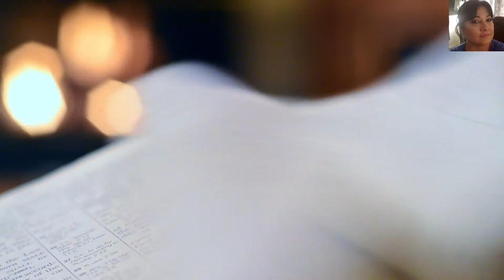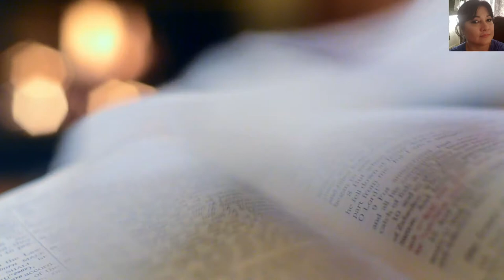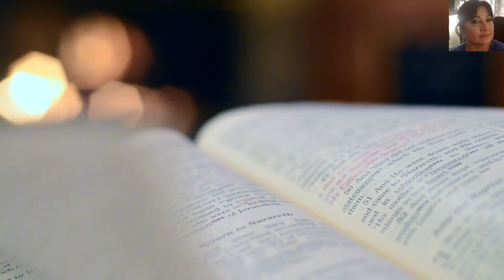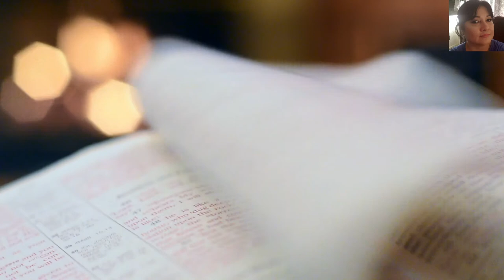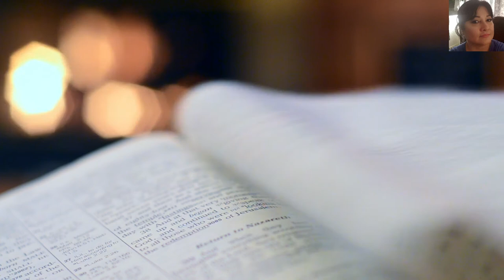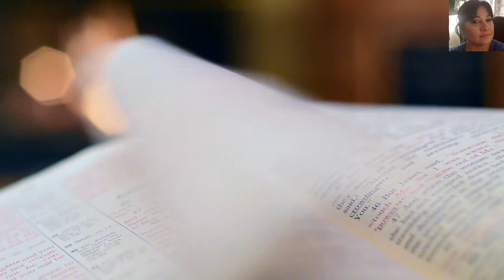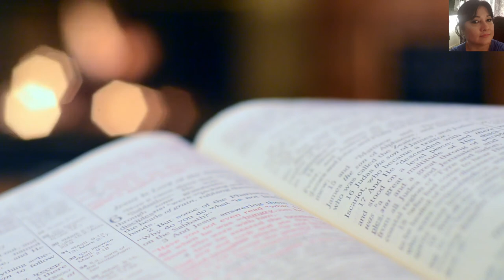Amazing Grace -- Holy Spirit Meditation for Healing, Praying, Peaceful Sleeping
Find a quiet place for God to be alone with Him.  Ask the Holy Spirit to guide you.  He will open your heart to God.  In His presence, give yourself wholly.  Praise him and ask in Jesus' name for healing, peaceful sleep, safety -- or whatever your need is.

Amazing grace, how sweet the sound that saved a wretch like me.
I once was lost but now I'm found.  Was blind but now I see.
Was grace that taught my heart to fear.  And grace, my fears relieved.
How precious did that grace appear, the hour I first believed.

Through many dangers, toils and snares.  I have already come
Tis grace that brought me safe thus far, and trace lead us home.

The Lord promised good to me.  His Word my hope secures.
He will my shield and portion be, as long as life endures.

When we've been there ten thousand year, bright shining as the sun.
We've no less days to sing, God's praise than when we first began.

Lament for prayer